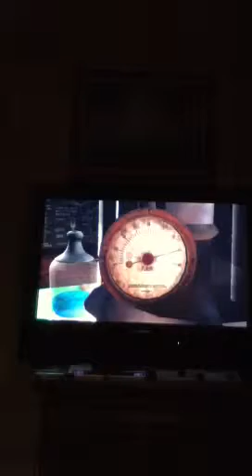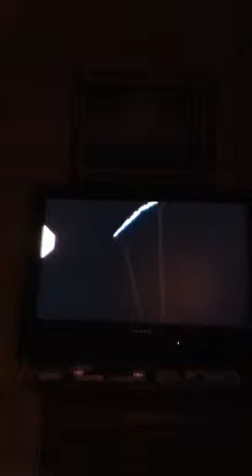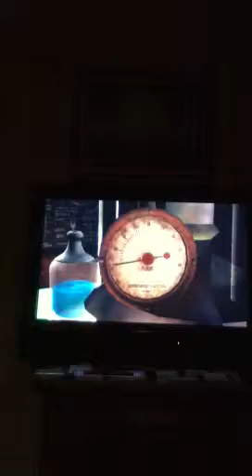Back to the future Part 10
I will play this great game